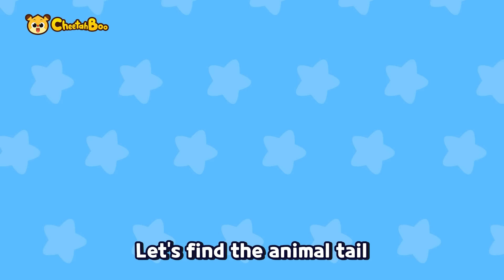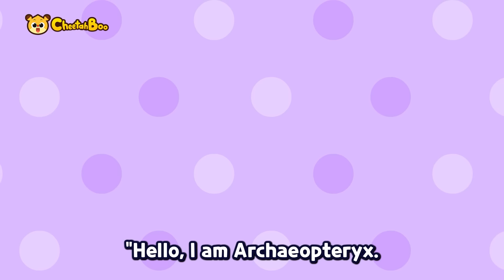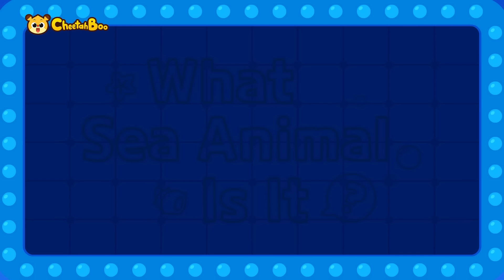Argh! My Tail is Gone!😫 | Animal tail songs & Sea animals Kids Songs | Compilation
📌Play List
00:00 INTRO
00:05 My Tail is gone!
01:25 Hey Tail, Dino Tail
02:58 Could you find my tail?
04:57 Welcome to the animal hospital
06:23 Whose egg is it?
07:30 What Sea Animal Is It?
08:57 Mighty Great White Shark
10:23 Who’s the Strongest Shark?
11:55 Rainbow Sharks
13:21 Move Like Sea Animals
14:55 Argh! Dangerous Sea Animals